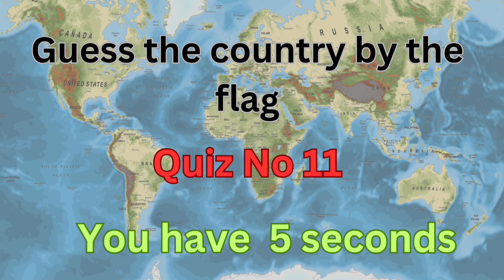Guess the country by the flag - Quiz No 11